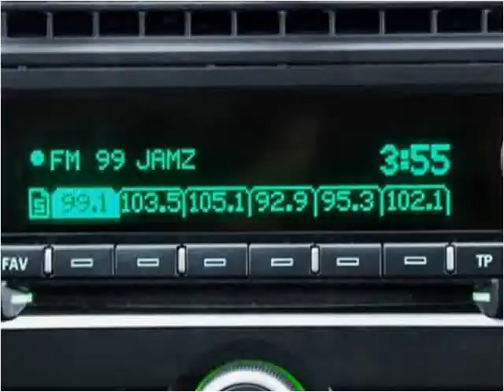2010 Saab 9-3 Used Cars Miami Gardens FL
This 2010 Saab 9-3 is available from Car Club USA.